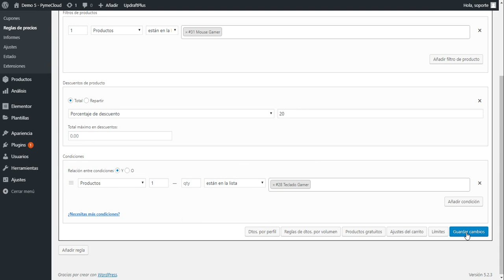Como aplicar descuento a un producto por la compra de otro en WooCommerce [ Actualizado 2022 ]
Aprenderás a como crear un descuento en un producto por la compra de otro  en WooCommerce.

*¿Necesitas soporte para WooCommerce? ¡Contáctenos!